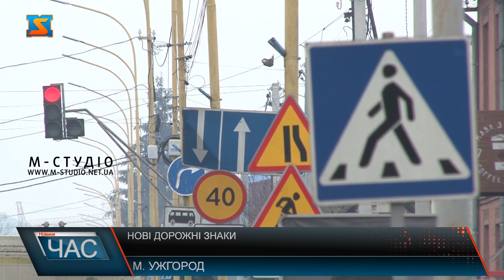Нові дорожні знаки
103 та 112 – з такими позначками незабаром зявляться нові дорожні знаки на автошялхах України, зокрема і у Закарпатті. Законодавчі зміни  чинні з 30 грудня 2022 року. Закарпатці про це, як виявилося, «ні слухом, ні духом!». То ж варто розібратися у дорожніх новаціях. Нові знаки на стадії розробки і затвердження їх форми, виду згідно з держстандаратми правил дорожнього руху.  Передбачити, коли саме з’являться на закарпатських автошляхах нові дорожні знаки неможливо, адже чітковго терміну їх встановлення законодавчо не прописано. Будемо стежити! Нові дорожні знаки з позначкою 103 та 112  анонсували наприкінці минулого року. Такі новації пов’язані із набуттям чинності  30 грудня 2022 року Закону «Про внесення змін до деяких законів України щодо вдосконалення системи екстреної допомоги населенню за єдиним телефонним номером 112».  Де їх встановлюватимуть, коли та хто за це відповідає – дізнавалась Ірина Ковальчук.